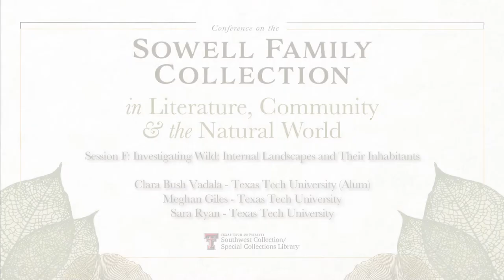2019 Sowell Conference - Session F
Conference on the Sowell Family Collection in Literature, Community & the Natural World.

Session F: Investigating Wild: Internal Landscapes and Their Inhabitants
Clara Bush Vadala - Texas Tech University (Alum)
Meghan Giles - Texas Tech University
Sara Ryan - Texas Tech University